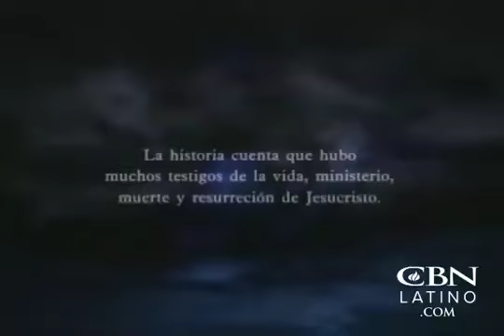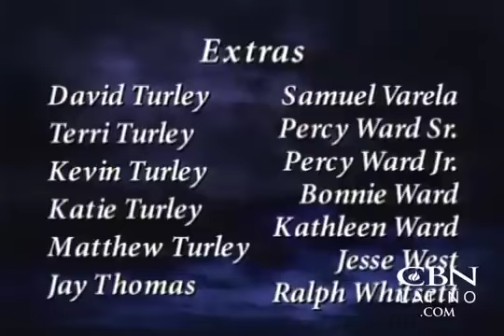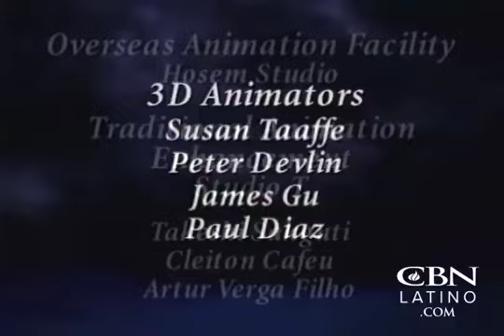El Testigo La Historia de Barrabás | Historias Bíblicas | Especial Semana Santa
Disfruta nuestros especiales esta Semana Santa, sea solo o en familia. No te pierdas nuestro maratón de dibujos animados preparados especialmente para ti. ¡Vive la historia de Jesús hoy! Encuéntrate con Jesús